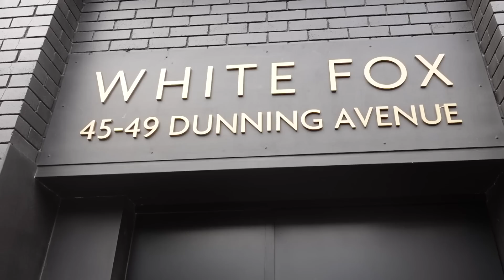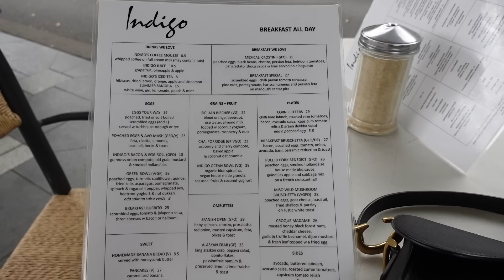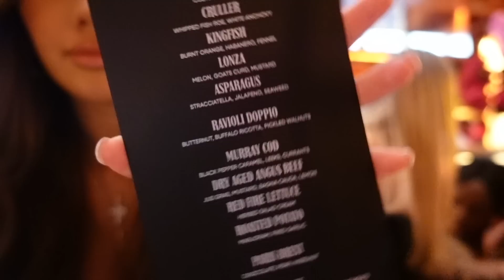VLOG | Sydney Influencer Event, GRWM, Shopping & White Fox Haul!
I hope you enjoy this vlog from my night away in Sydney with White Fox.

Tarsha xx

Products Mentioned:

Places To Be Playsuit Black

You're All That I Want Mini Dress Black

Hit The Mark Mini Dress Black Wildflower

Love Takes Time Mini Dress Hot Pink

Dreamy Moments Lace Bustier White

With You Jeans Vintage Mid Blue

Kiss And Make Up Mini Dress Red

You're All That I Want Mini Dress Red

Admire You Mini Dress White

Forever Your Girl Midi Dress Black

Come And Get It Bustier Blue Angel

Slow Down Mini Skirt Blue Angel

Style Icon Bustier Orange

Do It My Way Midi Skirt Orange

Dreamy Moments Lace Bustier Baby Pink

No Love Lost Bustier White

♪ Rose (Prod. by Lukrembo)